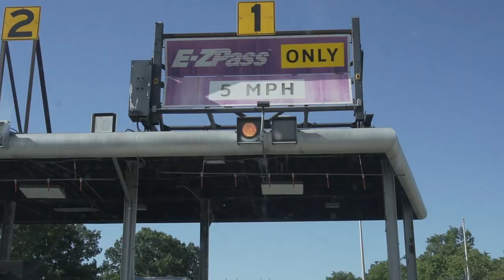DozerDays Ep.5- Off Road PUMPAHS!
Dozer, also known as Luke Renzland, takes you along on his journey of racing professional Motocross and Supercross.

Expect to see;
 Riding and Training,  the Raddest track in America (Dreamland), Track Prep and Heavy Machinery work,​ and maybe an appearance from  Randy Saltine (more on this later)...

Exclusively on DozerDays.
Follow Luke @lukerenzland6